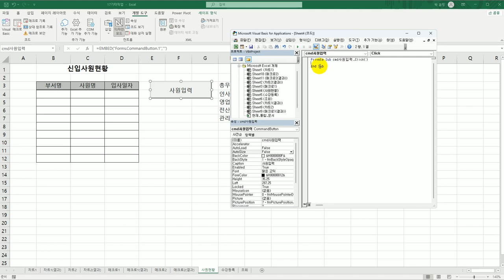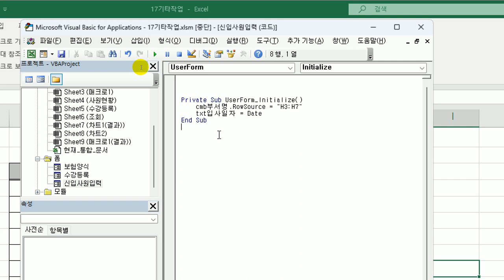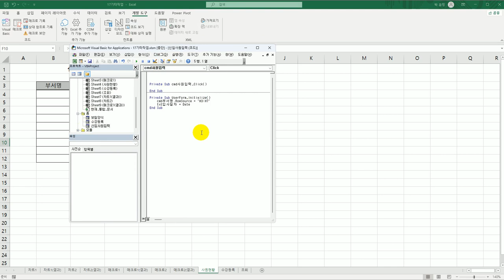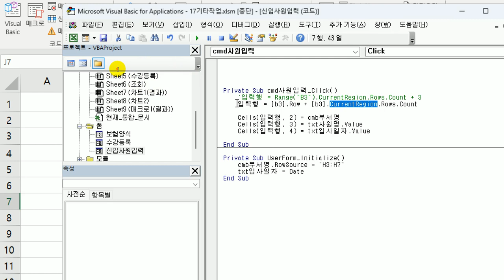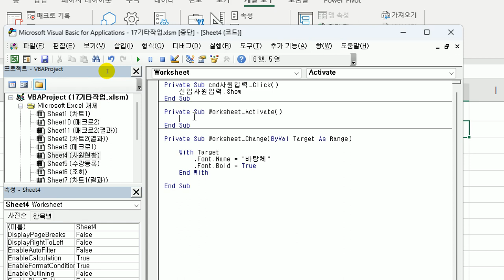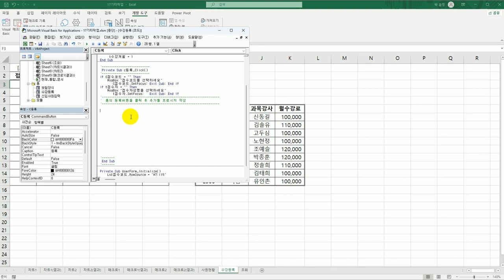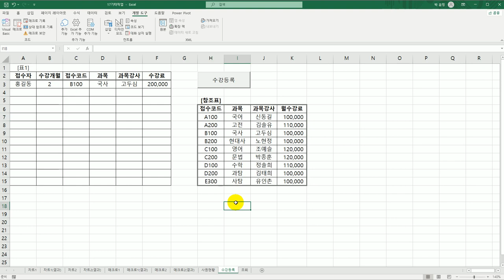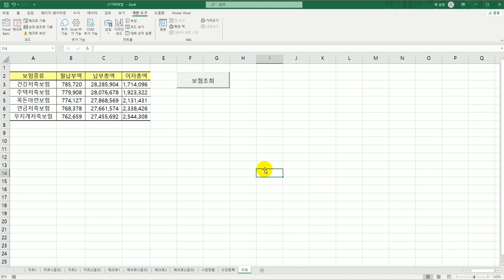[컴활1급실기] 엑셀_28 프로시저 작성